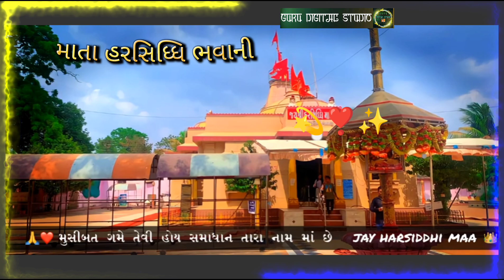Harsiddhi maa status|| GURU DIGITAL